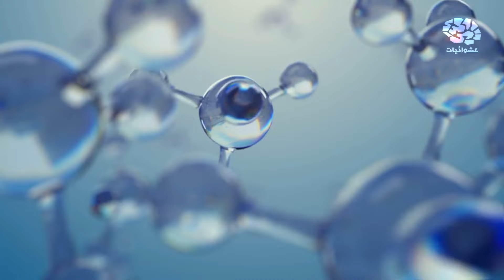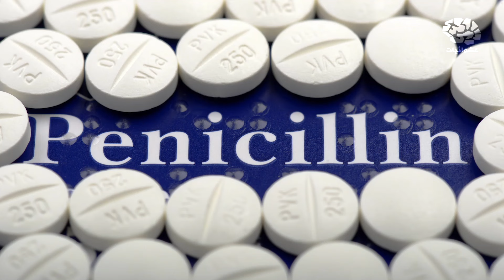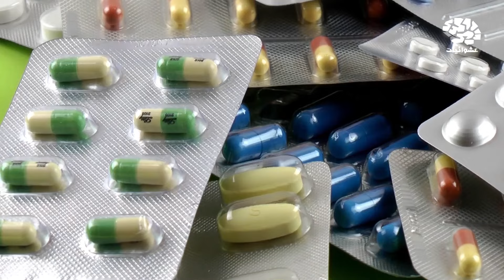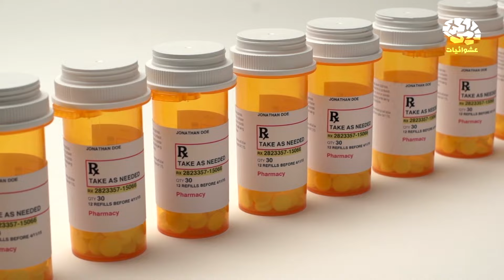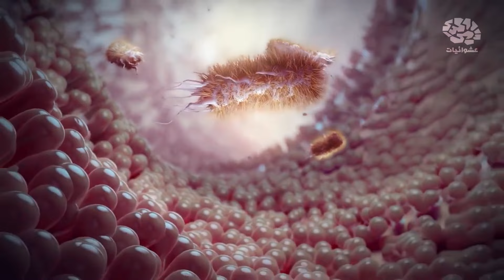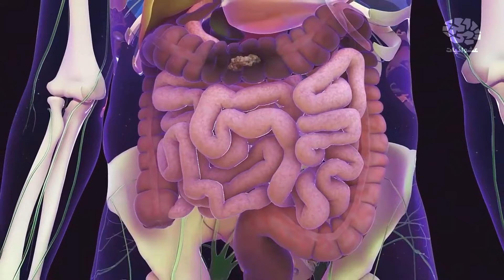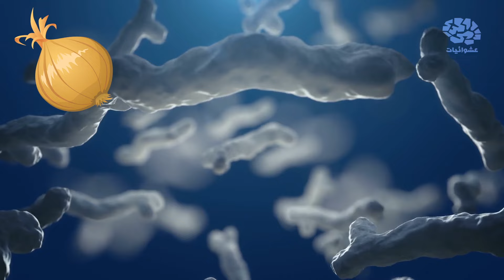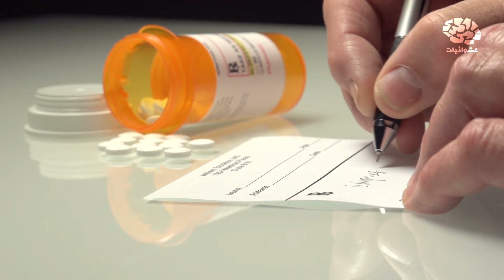مناعة البكتريا للمضادات الحيوية | صراع مصيره إبادة الملايين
إعداد : احمد أشرف | مونتاج : ايهاب غازي | تقديم : عمرو عابدين